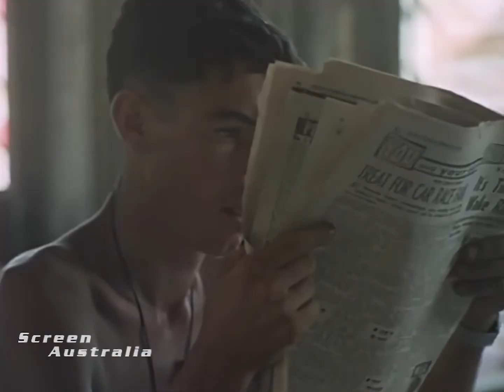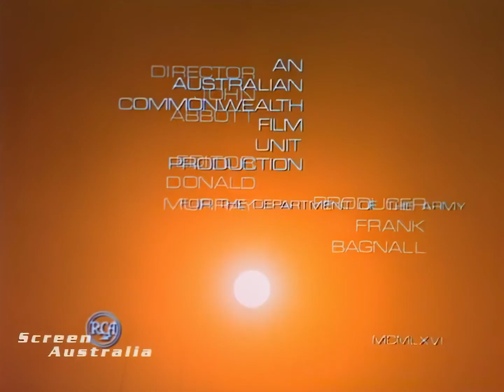RoyalAustralianRegiment in Vietnam War.In 2006,1RAR was 1 of Australian Armys most heavily deployed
1st Battalion, Royal Australian Regiment (1 RAR) is a regular motorised infantry battalion of the Australian Army. 1 RAR was first formed as the 65th Australian Infantry Battalion in 1945 and since then has been deployed on active service during the Korean War, the Malayan Emergency, the Vietnam War and more recently in Somalia, East Timor, Iraq and Afghanistan. Additionally, the battalion has deployed on peacekeeping operations to a number of countries including Japan, East Timor and the Solomon Islands. In 2006, 1 RAR was one of the Australian Army's most heavily deployed units sending detachments to Iraq as part of SECDET, Tonga, the Solomon Islands and Timor Leste. The battalion is currently based at Townsville, Queensland, where it forms part of the 3rd Brigade.